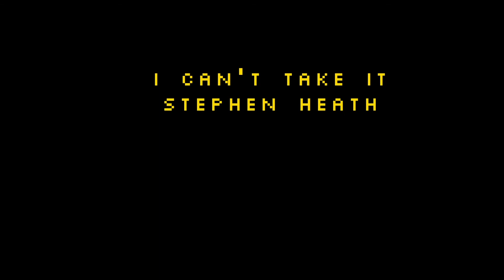Stephen Heath - I Can't Take It (Official Video)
Known for his precision guitar work in L.A. Takedown, as well as for acts like Paul Bergmann, Weyes Blood and Death Valley Girls, Stephen lends his craft to a propulsive collection of original material—bristling with static, impulse, and freedom. "I Can't Take It" is the first single off of 'Gavin Gruesome', a record of fuzzed-out, wide-eyed rock’n’roll.

A Perpetual Doom Production
Video by Louis Crisitello, Jr.
Animation by Chris Appelgren